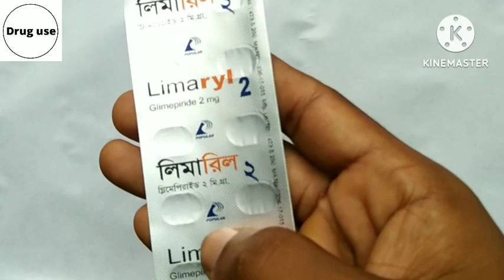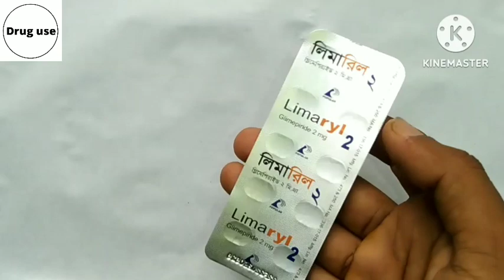Limaryl 2 | Tablet | লিমারিল ২ | টাইপ ২ ডায়াবেসিসের ঔষুধ | পপুলার লিমিটেড | Drug use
এবং ভিডিও সকল নোটিফিকেশন পেতে অবশ্যই পাশের বেল বাটনটি ক্লিক করে অল করে দিন।

Drug use Page :
Drug use Group: